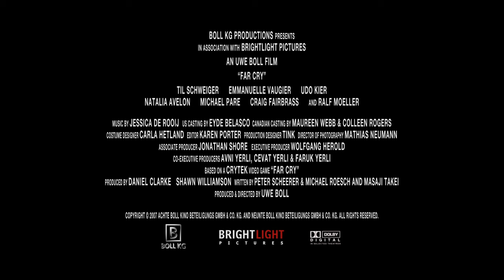Far Cry: Official Trailer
An ex-special forces soldier turned boatman is hired by a journalist to investigate a top-secret military base on a nearby island.